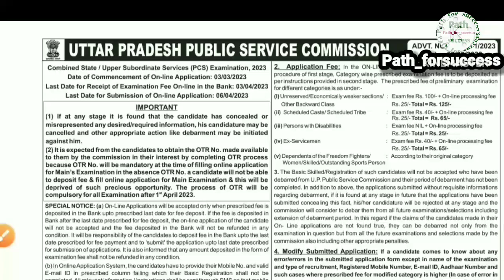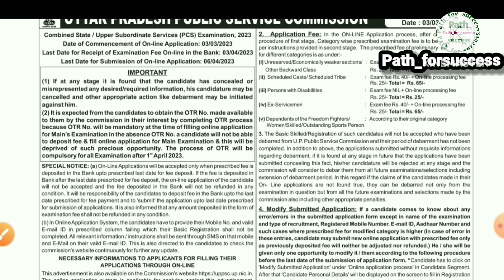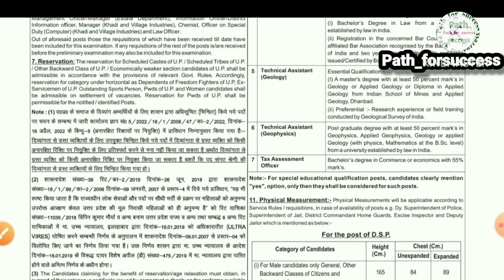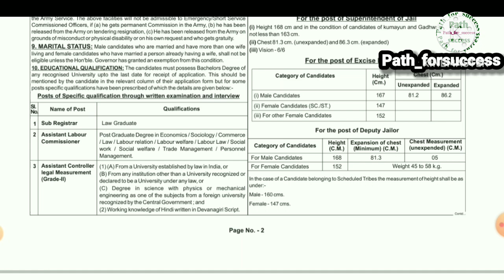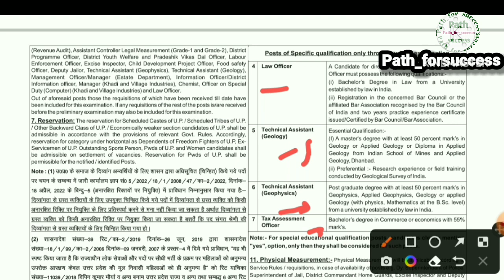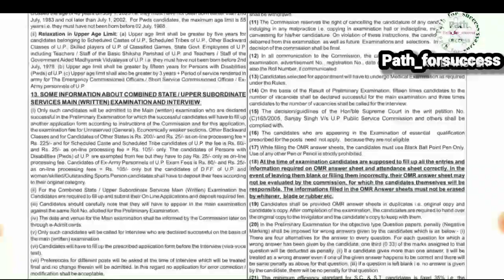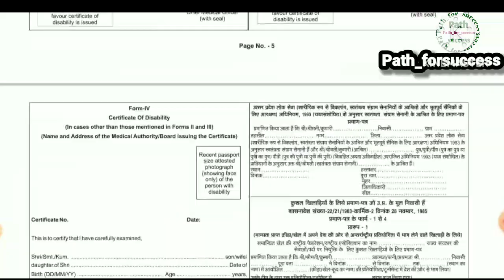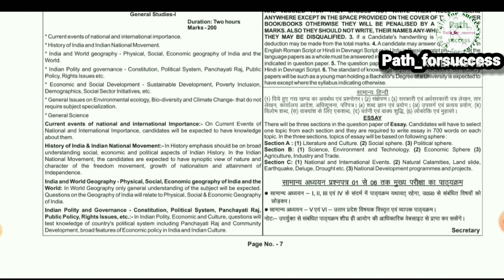uppsc 2023! uppsc new VACANCY 2023! uppsc latest update 2023! uppsc new requirements 2023. uppsc .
optional removed from uppsc
uppsc 2023 optional news
uppsc 2023 optional removed
uppsc 2023 seats
uppsc news
uppsc news today
uppsc notification
uppsc optional
uppsc optional news
uppsc optional news today
uppsc optional subject news